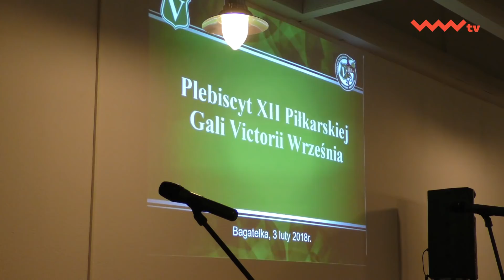Aktualności - XII Gala Victorii Września